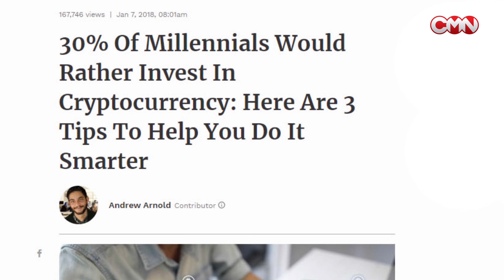Study: 30% of millennials would prefer investing in Bitcoin over stocks and bonds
Thiago Cesar, CEO at Transfero Swiss AG which provides solutions for investments and custody of digital assets, assures that today is the best moment to invest in crypto because of low prices. In addition, he told us about his geographical investment strategy